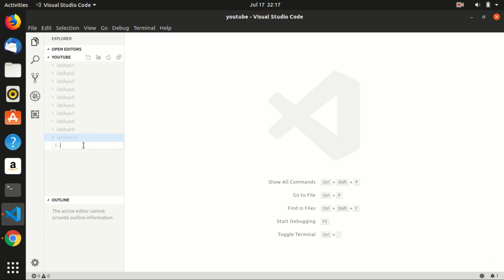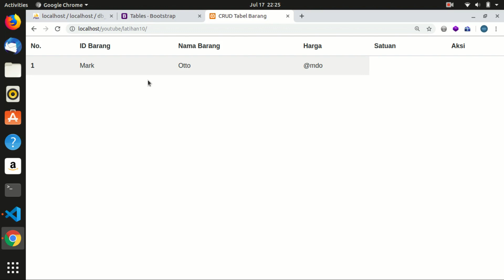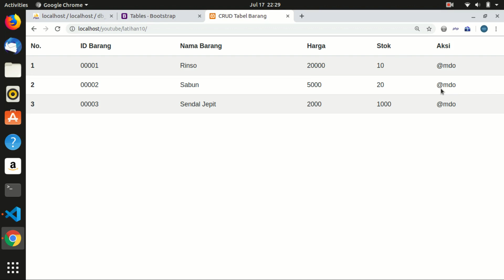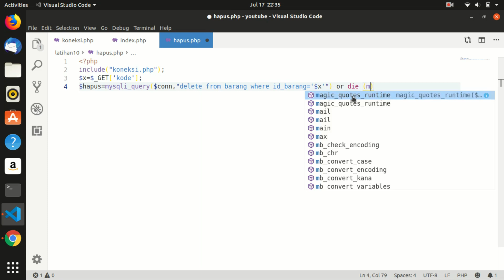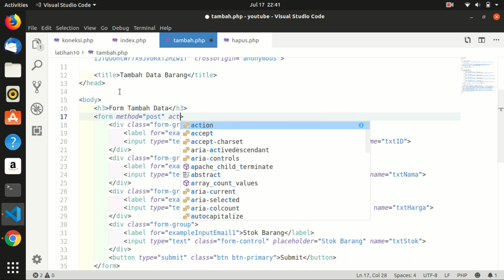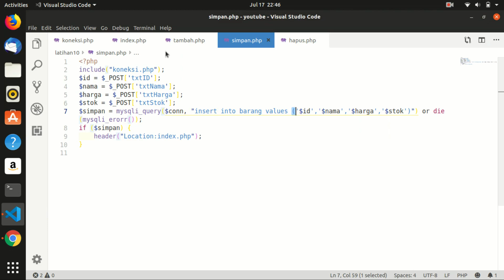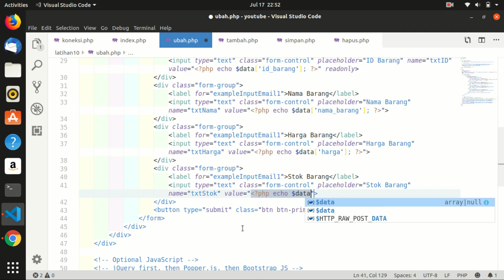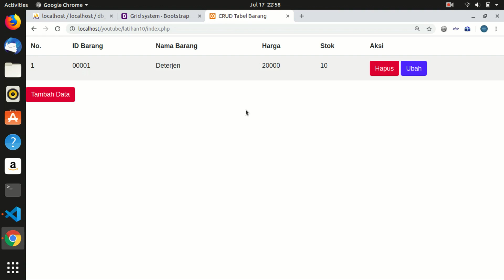#10 PHP DASAR - Create, Update, Delete Database (CRUD)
Hi programmers...! kali ini indo programmer share video tutorial pembuatan program PHP untuk melakukan proses Create, Update dan Delete database pada tabel barang...